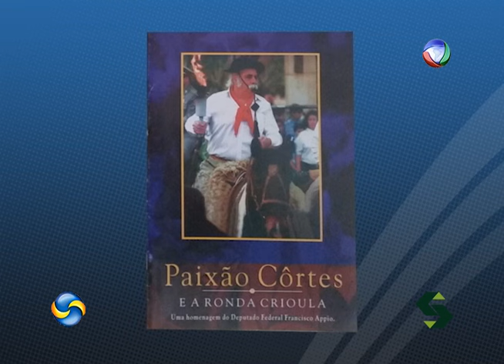Momento Gaúcho - Paixão Cortes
Paixão Cortes - um grande nome dentro do tradicionalismo gaúcho.